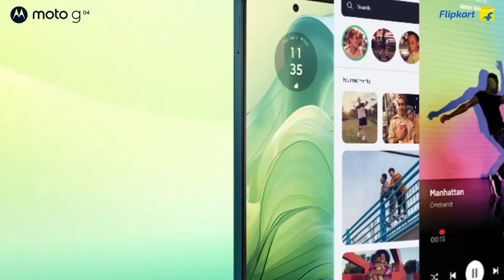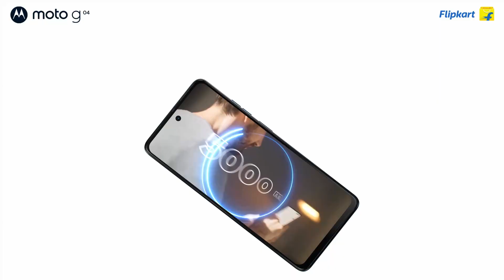Infinix Hot 40i vs Moto G04 Full Phone Comparison !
Hello friends,
In this video, we will do the comparison between two best phones under 10000 rupees. These are Infinix 40i and Moto G04. Watch this full phone comparison video and share your thought in the comment section.